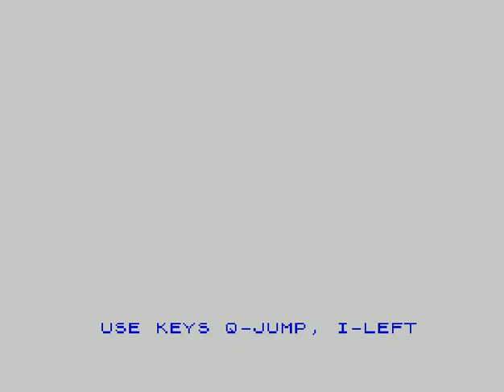'My Rendition' of Horace To The Rescue 2 (ZX Spectrum)